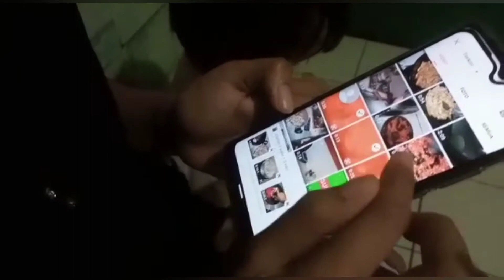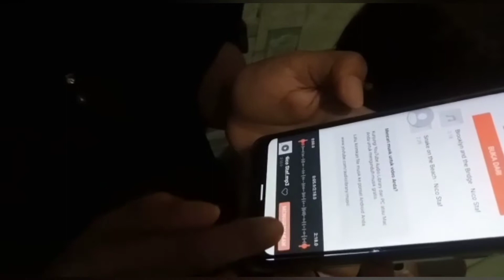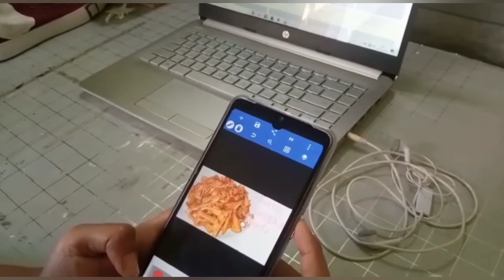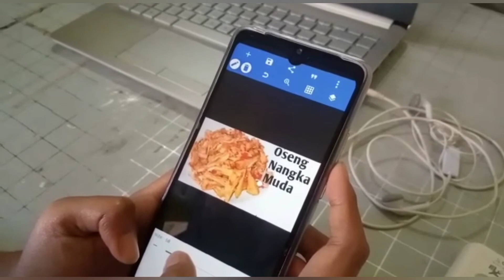KESERUAN BIKIN VIDEO TUTORIAL DAPUR MAK ELL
Hari ini saya share gimana proses pembuatan video utk tutorial youtob Dapur Mak Ell.
Dukung selalu dengan menonton sampai ahir ya teman-teman.